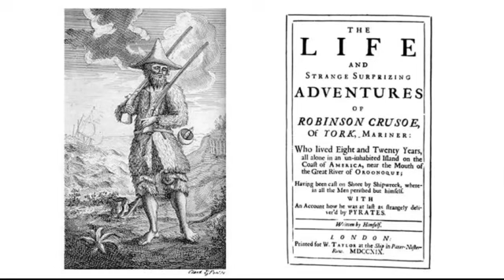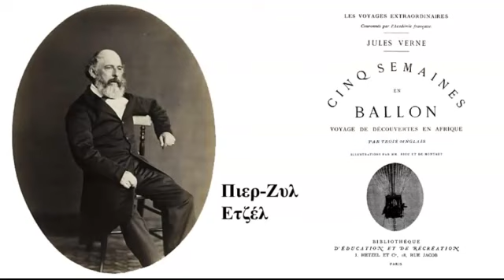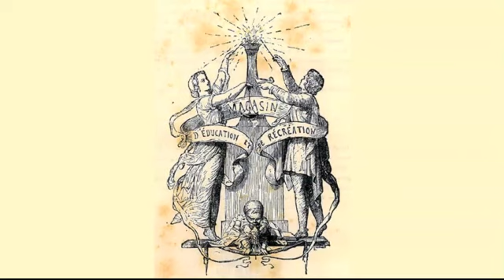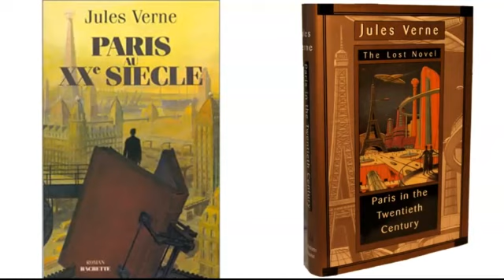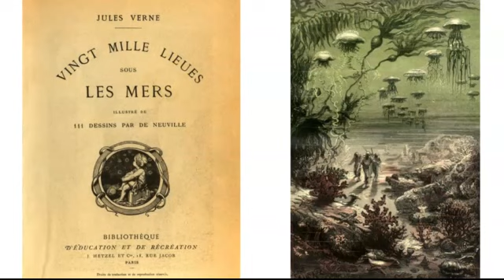Ιούλιος Βερν - ο γύρος του κόσμου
Μπορείτε να κατεβάσετε ελεύθερα τη ζωή και το έργο των «Σημαντικών ανθρώπων» σε μορφή εικονογραφημένου βιβλίου από τη διεύθυνση